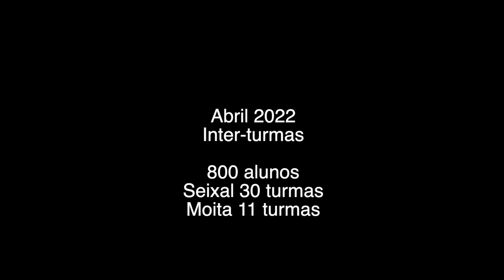Tocá Rufar - Reportagem Escolas 2022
Tocá Rufar - Reportagem
No final do 2º período, no Módulo Inter-turmas, juntamos os alunos das diversas turmas de percussão de cada escola.
Ano letivo 2021/Escolas 2022.